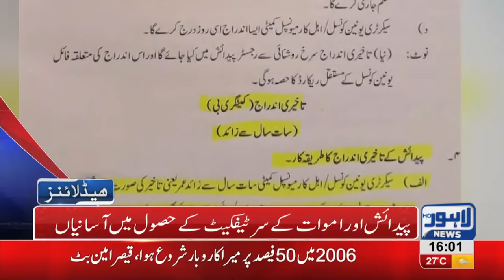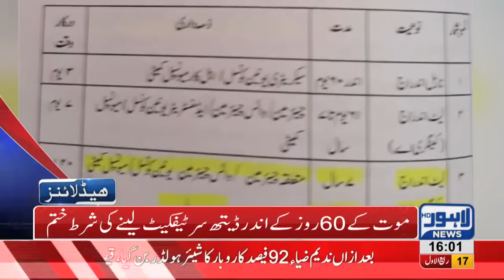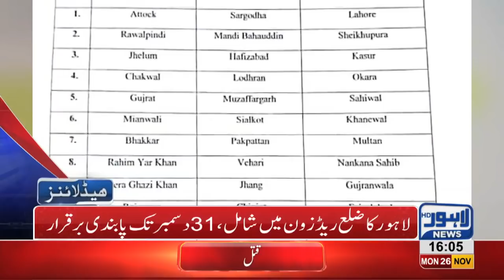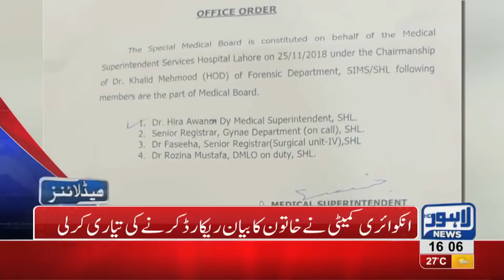04 PM Headlines Lahore News HD – 26th November 2018